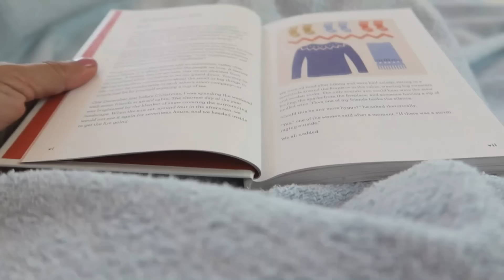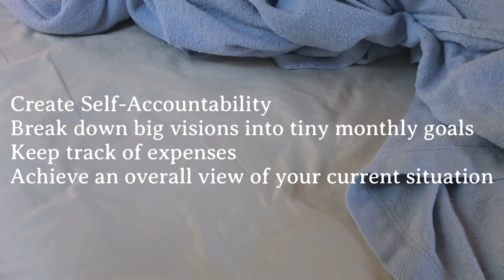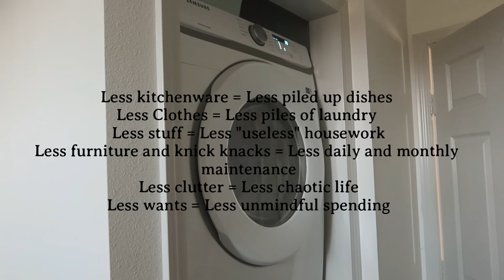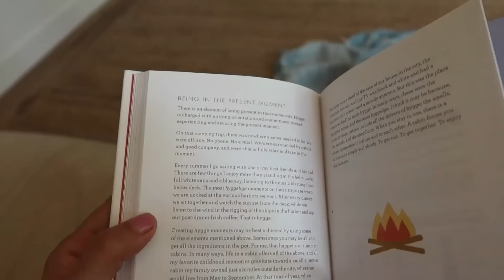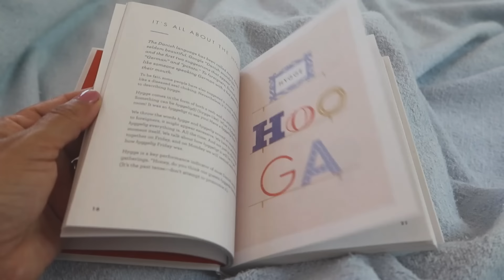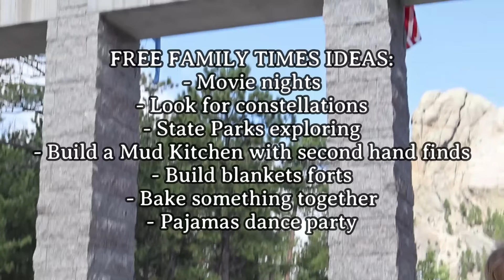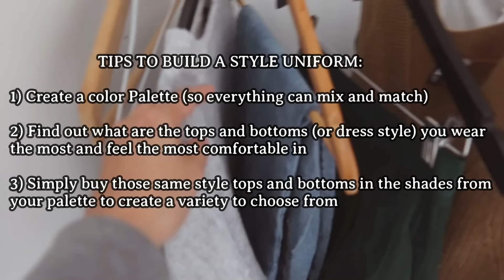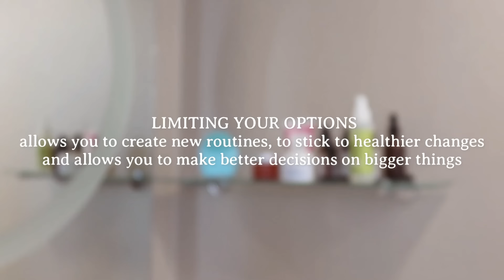8 Easy Ways to Simplify Your Life and Reduce Stress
Simplifying these 8 areas of my life is what helped me getting better control over my house, my mind and my finances.
As a mom to young kids, simplifying everything around me made life less stressful, more enjoable and more focused on what truly matters.
I hope you enjoy these 8 easy tips!
It's so encouraging!